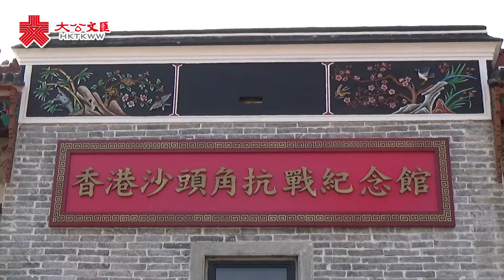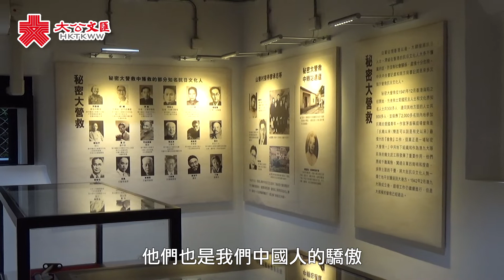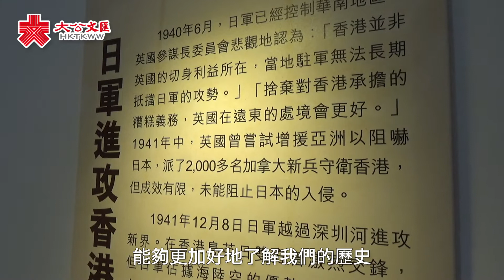沙頭角紀念館今揭幕 多位立會議員冀港人真實客觀了解抗戰歷史